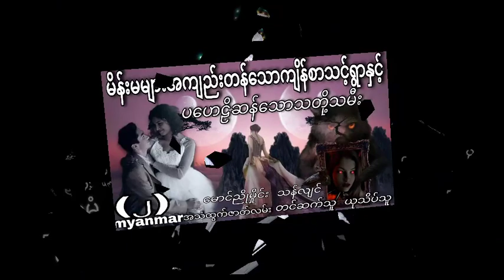မိန်းမများအကျည်းတန်သောကျိန်စာသင့်ရွာနှင့်ပဟေဠိဆန်သောသတို့သမီး အပိုင်း (2) မောင်ညိုမှိုင်း (သန်လျင်)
မိန်းမများအကျည်းတန်သောကျိန်စာသင့်ရွာနှင့်ပဟေဠိဆန်သောသတို့သမီးUCbNlhLlOURMjnFWmntLyIHw
နာဆင်ပေးကြတဲ့မိတ်ဆွေးများအားလုံးကိုကျေးဇူ
အထူတင်ပါတယ်ရှင့်
သိုင်းဇာတ်လမ်းတွေကို
ဒီchannel လေမှာပဲ
UC-dEeBRD1V2jjRXvEF3HgNg
ဆတ်လတ်တင်ဆက်ပေးမှာမို့လို့
Channel လေးကိုလဲ
လုပ်ထားပြီးဘေးက
ခေါင်းလောင်းလေးကိုလဲ
နှိပ်ထားပေးကြပါအုံးရှင့်
ကျေးဇူးပြု၍ (ကြော်ငြာများအတွက်
သိခံပါရှင့်) 🙏🙏🙏